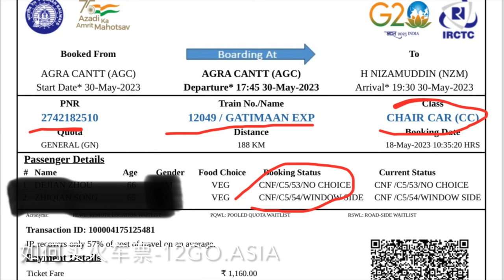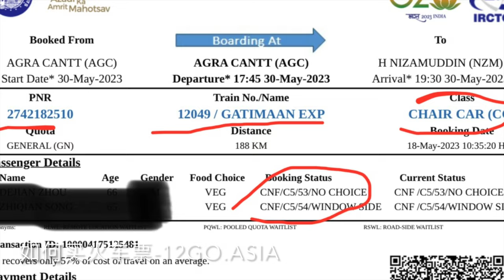在印度坐火车的体验Train Experience In India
以前在网上看到的关于印度的火车的照片都是火车顶上全都坐满了人的非常夸张的照片。因为从新德里到阿克拉是通铁路的，而且还有特快列车，只要一个半小时就可到达、比坐飞机要更加省事，我们决定去坐一坐它们的火车试一试。

我们在12go.asia这个网站上买好从新德里去阿克拉的往返的车票。注意、一定要在网上买好车票、如果你在车站买的话、那里人特别多，要排很长的队。

印度的火车有很多的档次，我们这次买的是CC档的，是那种有空调的宽大座椅的那种。